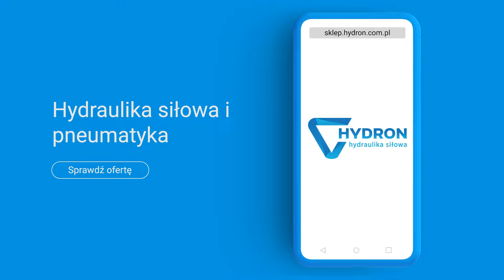Sklep internetowy z hydrauliką siłową - części i akcesoria hydrauliki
Pełna oferta sklepu internetowego obejmuje ponad 10000 pozycji z hydrauliki siłowej oraz pneumatyki. Serdecznie zapraszamy na

Hydron hydraulika siłowa
ul. Kujańska 6a
77-400 Złotów
woj. wielkopolskie